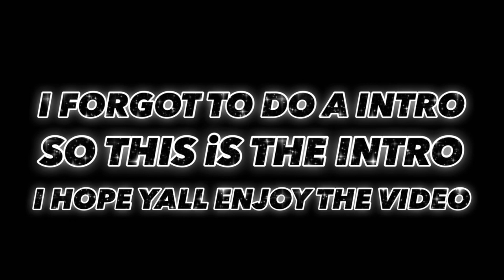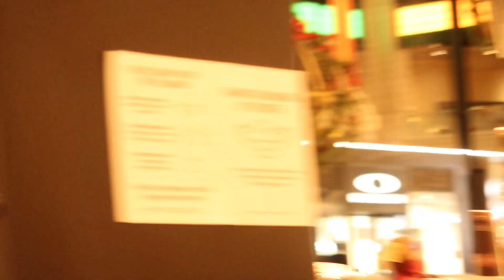Dropping Money In The Hood! | Social Experiment Gone Wrong😳🤑